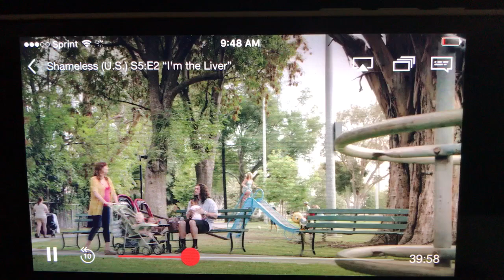Shameless- Ball sacs clip Breasfeeding with Kev and Svetlana s5e2